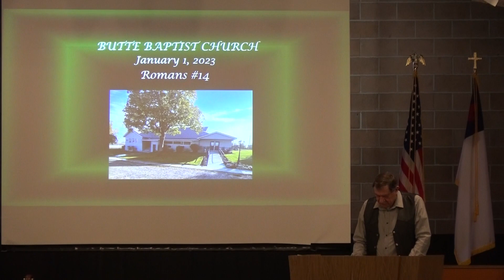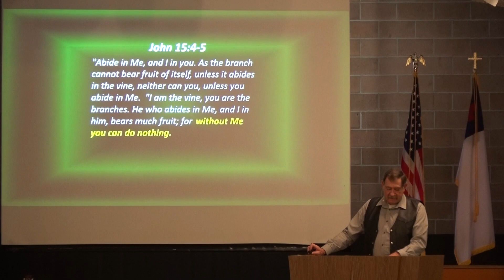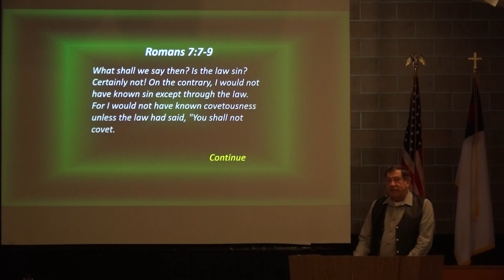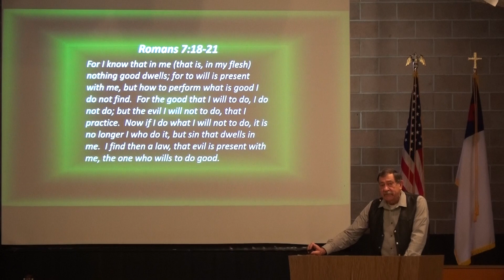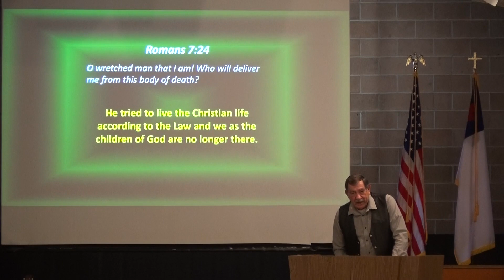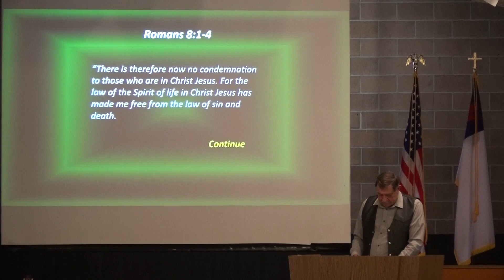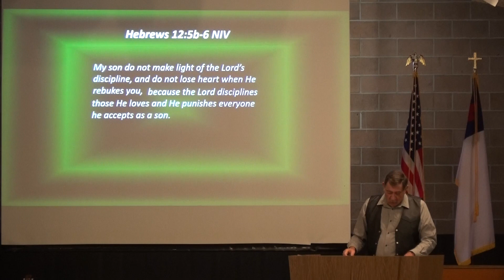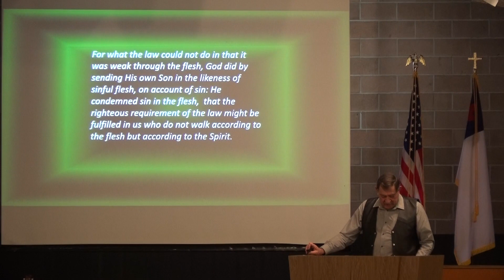Butte Baptist Church The Book of Romans #14